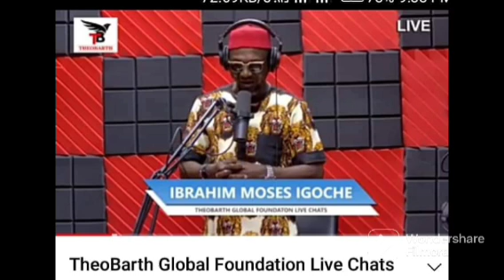UAAG/UAS: GOODNEWS! VICT0RY AT LA$T, THE $IEGE IS OVER | SEE DETAILS | PLEASE SHARE WIDELY TO GROUPS